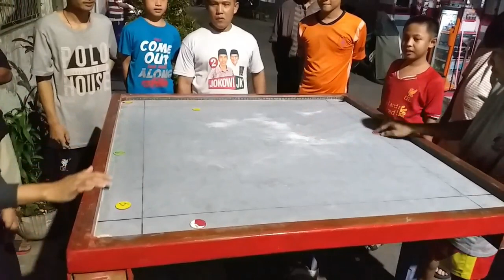Ketika Anak Futsal Bertanding Di Final Karamboll Hadiah 1 jt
pertandingan kejuaraann Final karambol antara anak anak futsal Rudi setiawan vs Denis Leo Min ho